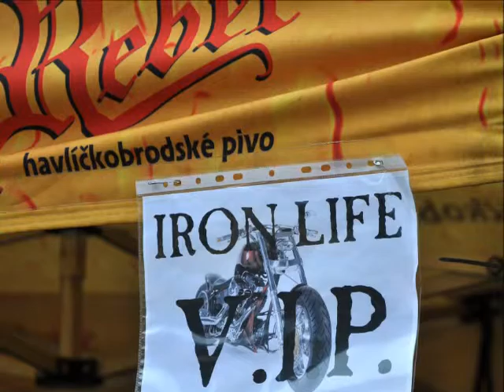IRON-LIFE motosraz 30.6.2012